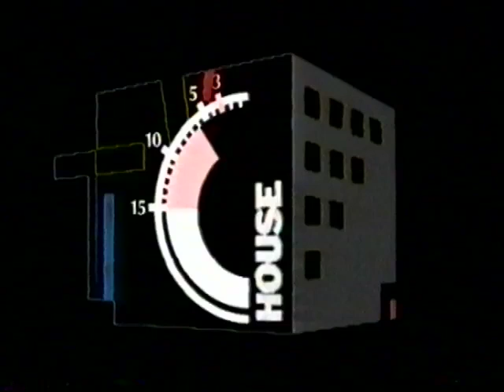Rob N Raz feat Leila K - Eskilstuna Parken Zoo TV sänt TV1 1990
Livekonsert från Rob N' Raz & Leila Ks turné 1990.
Eskilstuna Parken Zoo, TV1

Trevlig titt!